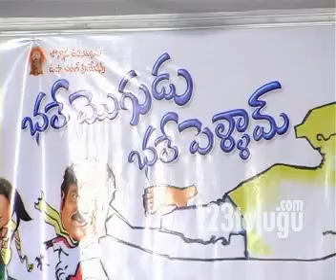Bhale Mogudu Bhale Pellam Movie Press Meet - 123telugu- Rajendra Prasad , Suhasini